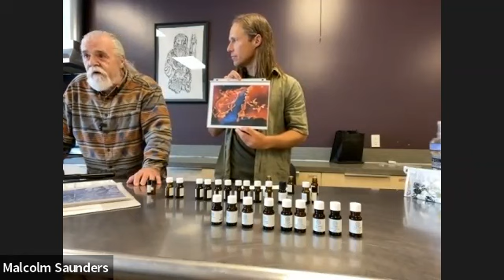AROMA-WHAT? A Philosophical Review of Aromatherapy including Benefits and Uses with Blaine Andrusek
Blaine Andrusek makes his first live re-appearance in over 3years. You will learn from Blaine all about “aromatherapy” starting with why he doesn’t like that term, as well as the benefits, uses and sourcing of essential oils. You will be regaled by stories, delighted by jokes, and informed by decades of professional and industry experience.

This is a recording from a live event held at Light Cellar in June 2023.